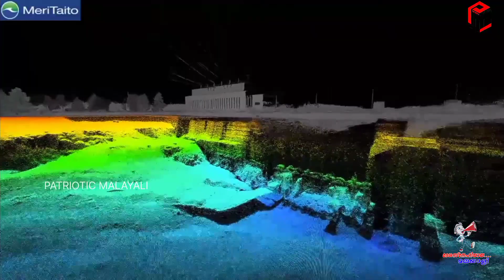INS Nirdeshak, India's second survey ship got launched